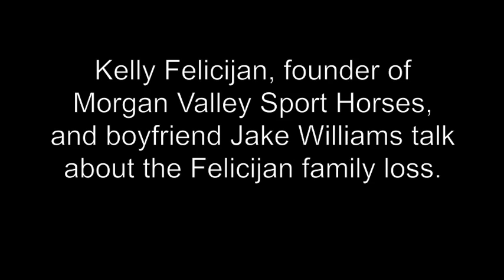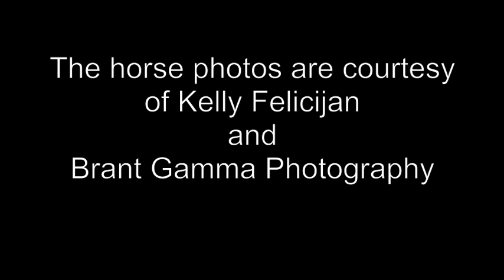2015 AC barn fire kills fire horses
Five horses, a goat and a cat perished in a barn fire Thursday morning in Rock Creek, Ohio.